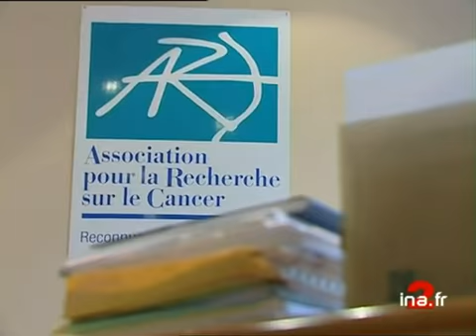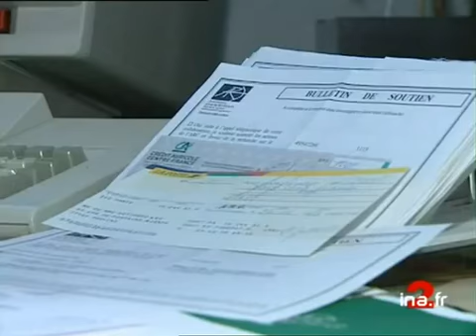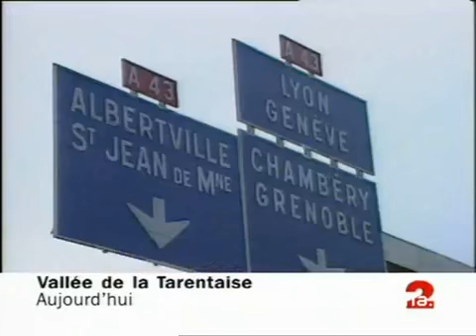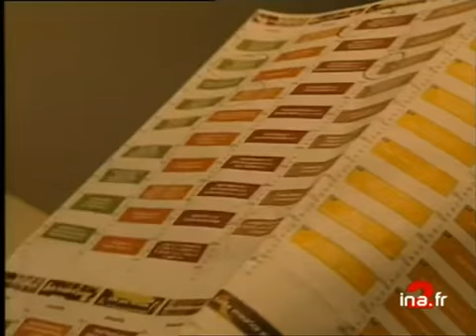20h Antenne 2 du 6 février 1999 | Conférence de la paix sur le Kosovo | Archive INA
20h | France 2 | 06/02/1999
Présenté par Béatrice Schönberg
Les titres :
- L'ouverture de la conférence de la paix sur le Kosovo
- Le prince Abdallah prête serment en Jordanie
- Jacques Crozemarie en correctionnelle
- Les folles journées de Nantes